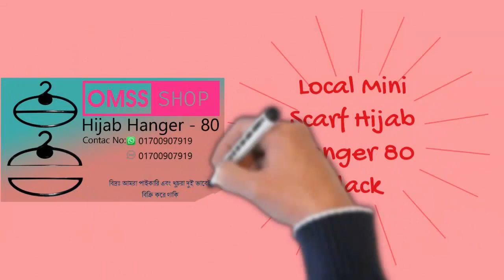Local Mini Scarf Hijab Hanger 80 Black | Omss Shop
A hanger is a device used to hang clothes or other items. This is a single small hijab hanger made in our country. Hijab, veil, turban, etc. can be hung on it. It has basically 3 parts. There is a hook at the top by which the hanger hangs. Then the entire hangar is divided into two parts by a divider in the middle. One or more veils can be hung both up and down. It looks simple but very functional and convenient.

একটি হ্যাঙ্গার হল একটি ডিভাইস যা কাপড় বা অন্যান্য আইটেম ঝুলানোর জন্য ব্যবহৃত হয়। এটি আমাদের দেশে তৈরি একটি একক ছোট হিজাব হ্যাঙ্গার। এটিতে হিজাব ওড়না পাগড়ি ইত্যাদি ঝুলানো যায়। এর মুলত ৩টি অংশ ।উপড়ে একটি হুক আছে এটির দ্বারাই হ্যাঙ্গারটা ঝুলে থাকে। এরপর মাঝে একটি ডিভাইডার দ্বারা পুরো হ্যাঙ্গারটি দুই ভাগে ভাগ হয়েছে। উপড়ে এবং নিচে দুই জায়গাতেই এক বা একাধিক ওড়না ঝুলানো যায়। এটি দেখতে সিম্পল কিন্তু খুব কাজের এবং সুবিধাজনক।